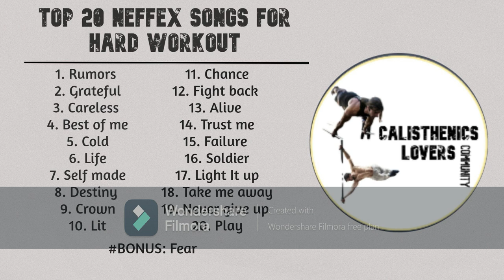Top 20 NEFFEX songs 🎵🔥 | 2021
Top 20 NEFFEX songs for HARD WORKOUT 😍🔥⚡| 2021

1. Rumors: 00:00 - 4:05
2. Grateful: 4:05 - 7:10
3. Careless: 7:10 - 12:10
4. Best of me: 12:10 - 16:06
5. Cold: 16:06 - 19:12
6. Life: 19:12 - 21:20
7. Self made: 21:20 - 24:45
8. Destiny: 24:45 - 28:15
9. Crown: 28:15 - 32:08
10. Lit: 32:08 - 35:35
11. Chance: 35:35 - 39:12
12. Fight back: 39:12 - 42:29
13. Alive: 42:29 - 45:30
14. Trust me: 45:30 - 48:12
15. Failure: 48:12 - 53:30
16. Soldier: 53:30 - 57:05
17. Light It up: 57:05 - 1:00:41
18. Take me away: 1:00:41 - 1:03:37
19. Never give up: 1:03:37 - 1:07:49
20. Play: 1:07:49 - 1:10:03
Bonus. Fear: 1:10:03 - 1:12:13